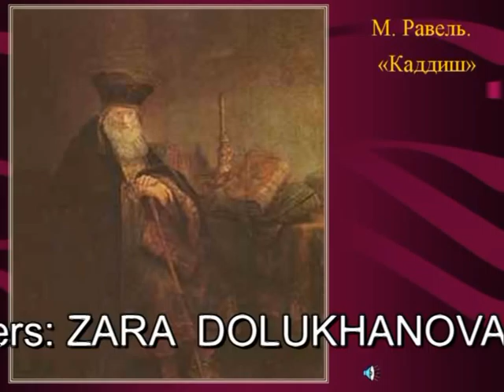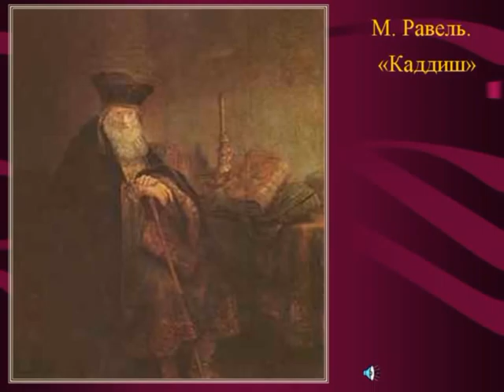ZARA DOLUKHANOVA. Ravel, Kaddish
M.Ravel. Kaddish. Performers: ZARA DOLUKHANOVA (mezzo-soprano) and Nina Svetlanova (piano)